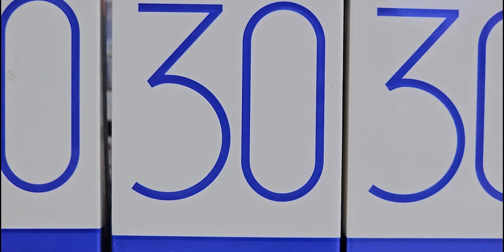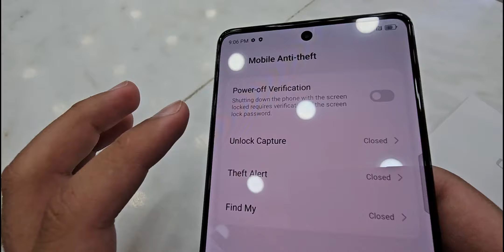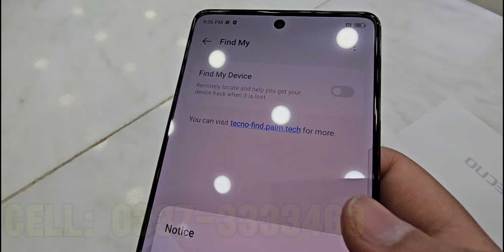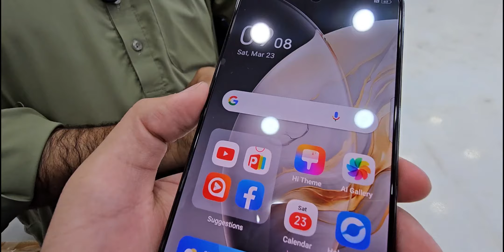Tecno Canon 30 Unboxing Review with A Manan Tareen - Camera Test - Screen Anti Theft Mobile Rwp pak